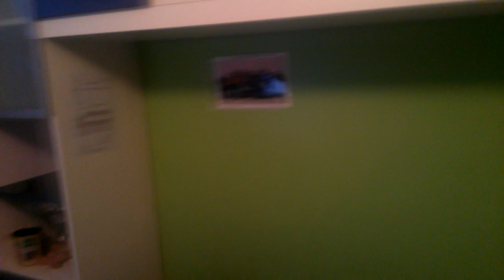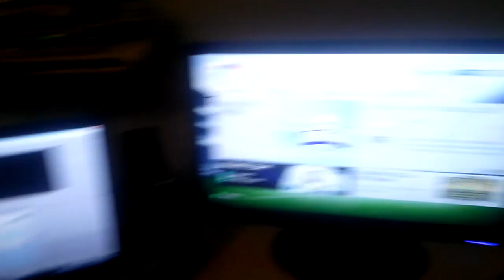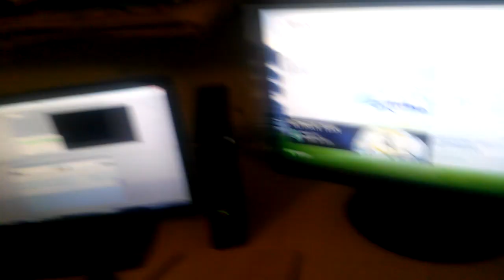LA NUOVA POSTAZIONE DI OHAXEEL (non ancora finita)!! VIDEO SDROGO AGGIORNAMENTO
LOL AHAHHA NON FATE CASO AL DISORDINE U.U